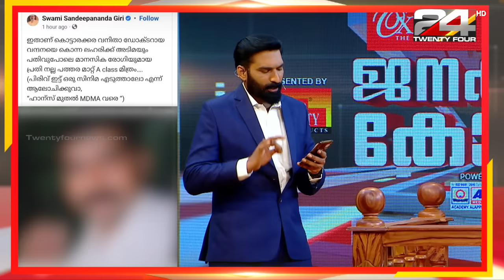Swami Sandeepananda Giri In Janakeeya kodathi | സ്വാമി സന്ദീപാനന്ദഗിരി | ജനകീയ കോടതി | 24News